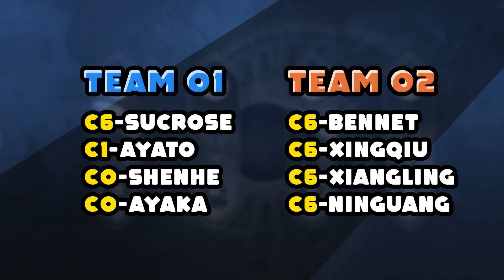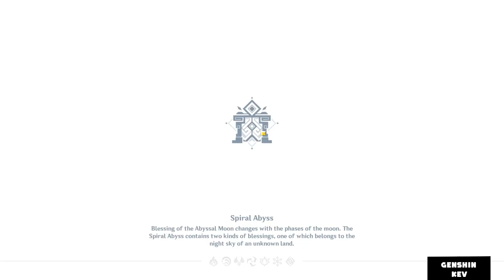[Genshin Impact 2.6] Abyss Floor 12 / Full clear - Kamisato Ayato + Ayaka Team / Vishaps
I've saved for about 2 patches (welkin/ bp) for Kamisato Ayato! I was super lucky and got him at c1! On the first day, I leveled him to level 90 and talents to 7,10,9. He is using my second Jade Cutter. For artifacts, he is using Childe's Heart of Depth set. Ayato synergizes very well with his sister Ayaka and replaces Mona in the Morgana team comp. I'm curious to explore more team compositions with Ayato!